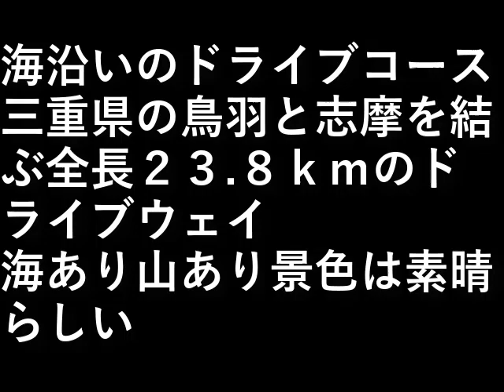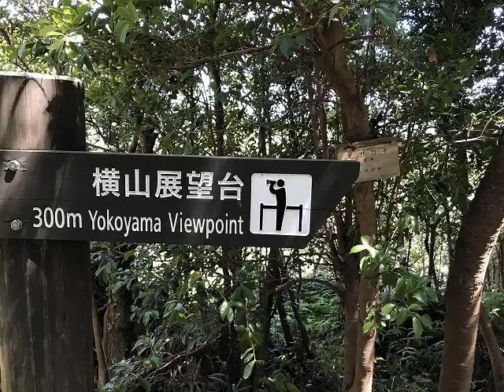パ－ルロ－ド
海沿いのドライブコース

三重県の鳥羽と志摩を結ぶ
全長２３.８ｋｍのドライブウェイ

海あり山あり景色は素晴らしい。

設備屋の適当田舎暮らし